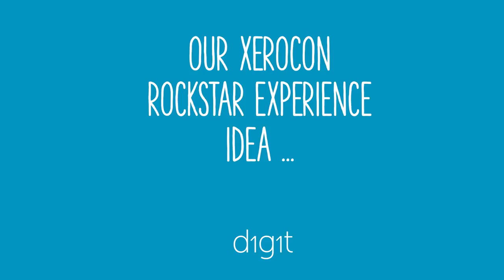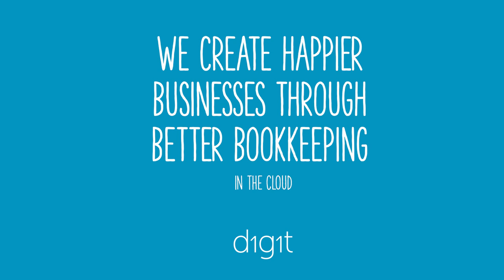A late night idea for Xerocon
When Xero announced their rockstar experience competition - it kept us up late at night thinking of great ideas.